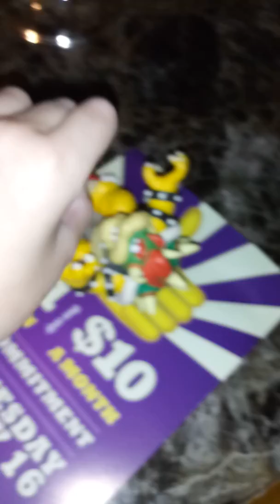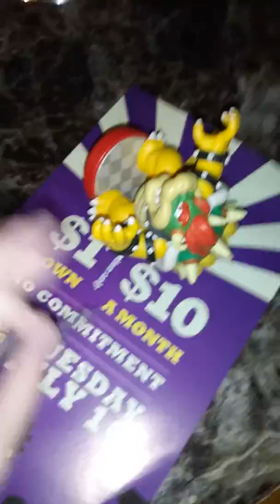Bowser goes to the house